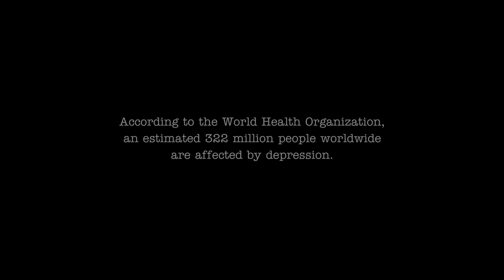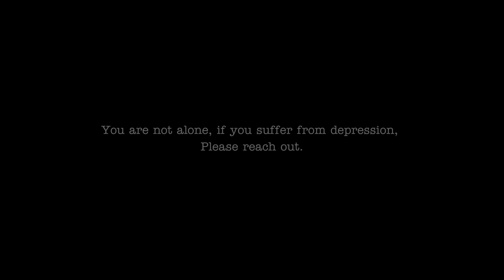Ashes to Emperor - Inside the Darkness